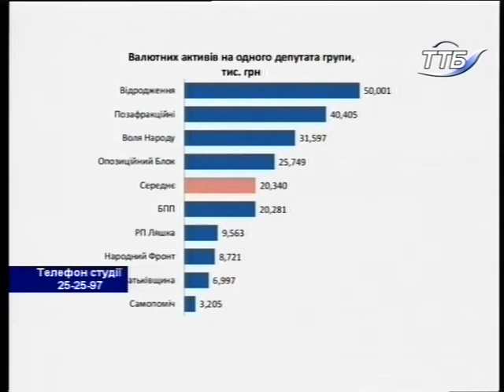Що робити? - Е-Декларації